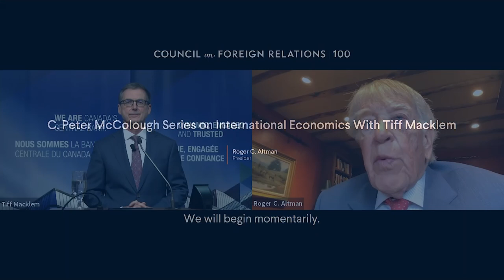C. Peter McColough Series on International Economics With Tiff Macklem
Tiff Macklem of the Bank of Canada discusses the major trends and challenges facing the global financial architecture, what’s at stake for Canada, and how to evolve it for the 21st century.

The C. Peter McColough Series on International Economics brings the world's foremost economic policymakers and scholars to address members on current topics in international economics and U.S. monetary policy. This meeting series is presented by the Maurice R. Greenberg Center for Geoeconomic Studies.

Tiff Macklem
Governor, Bank of Canada

Roger C. Altman
Founder and Senior Chairman, Evercore; CFR Member